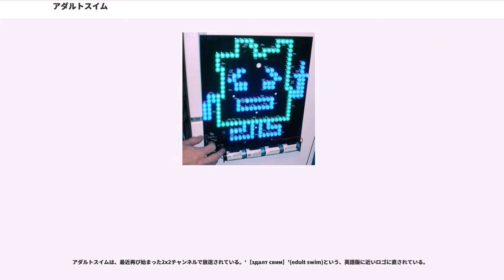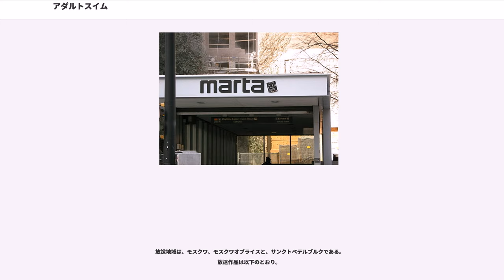アダルトスイム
アダルトスイム（"Adult Swim"）は、アメリカ合衆国のカートゥーン ネットワークで、大人向けに番組を編成するために設定した放送時間帯の名称である。

放送時間は総じてカートゥーンネットワークの深夜から未明にかけてで、番組はオリジナル作品の他、シンジケート化された作品や日本のアニメ作品などが挙げられる。カートゥーンネットワークで日中に放送される子供向け番組とは対照的に、これらの作品は18歳以上の視聴者向けとしている。アダルトスイムはが全体の形成をしている。

アダルトスイムは2001年9月2日に、ホームムービーズを放送して、カートゥーンネットワークのスピンオフとして発足した。最初に本格的に放送されたアニメ作品は、『カウボーイビバップ』である。

2005年3月28日、カートゥーンネットワークを有するターナー・ブロードキャスティングは、ニールセンメディアリサーチのレイティング調査でチャンネルを区別して扱いやすいように、カートゥーンネットワークからアダルトスイム枠を分割した。アダルトスイムの番組のいくつかは、広告収入によってまかなわれるインターネット無料ビデオサービス「アダルトスイムビデオ」を通して、オンデマンドで見ることができる。

当初は日曜日のみの区分で放送がされ、木曜日に再放送がされていた。

以下のように放送された。

2014年初頭、カートゥーンネットワークはアダルトスイムの人気の高さと視聴率の高さから、放送枠を毎日夜の8時から翌朝6時までに拡大した。
これより前の2012年、カートゥーンネットワークは「Toonami」を、日本のアニメに重きを置いた土曜深夜の放送枠として再出発させた。

2015年2月、視聴率不振を理由にアダルトスイムはTOONAMIとともに枠が縮小された。土曜日の午後11時半から日曜日朝6時までの6時間半分の放送枠はその半分にあたる土曜日午前12時から日曜日午前3時半までに短縮された。6時間半の枠のうち日曜日朝6時までの後半部分は昔の番組の再放送で、このうち『カウボーイビバップ』と『攻殻機動隊 S.A.C』は十数年にわたって再放送を繰り返してきたが、2015年の再編により放送を終えた。
しかし、最近では新作アニメなどのラインナップが豊富になり現在では、土曜午後9時から、日曜日の午前4時までと、枠を拡大しつつある。

ターナー・ブロードキャスティング・システムは、2007年1月31日に、ボストンで起こした爆弾騒動（ゲリラ・マーケティング）についての謝罪文を発表した。ターナー・ブロードキャスティングからボストン・グローブ紙へ送られた電子メールは下記の通り。
1月31日、ボストン市警とマサチューセッツ州警察は、ボストンで怪しい包みを見たという複数の通報を受けて駆けつけた。2007年2月1日、ボストン当局はこの騒動に関わった2人の男性を逮捕。CNNによると、同州アーリントン出身のフリーランスのビデオ作家ピーター・バードブスキー(27)とショーン・スティーブンス(28)は、パニックをあおるような悪ふざけは、無法な行為に等しいとして、罰金を払うように言い渡された。

2月5日、ターナー・ブロードキャスティングとマーケティング会社のインターフェアランス社は、賠償金として200万ドルを支払うことを発表した（内訳：ボストン市へ100万ドル、慈善事業団体へ100万ドル）。4日後の2月9日、カートゥーン・ネットワークのCEOジム・サンプルズが辞職した。

当初、番組とコマーシャルの間に放送されるCMは、市民プールで監視員が「子供の皆さんはプールから出てください」とメガホンで呼びかける中、老人達が泳いだり、食事をとったり、運動をしたり、プールに関した行動をとる一連の映像だった。アダルトスイムのロゴは、全て大文字で、静止した前述の映像の後に映された。土曜日には、コンピューター合成の声のナレーションがあった。

土曜日枠が2002年に始まった際、放送枠の中に、さまざまなアニメの一部分が入った。アダルトスイムのオリジナルテーマ曲は、ラテンジャズ・ミュージシャンのティト・プエンテの楽曲『マンボ・ガレゴ』を、メルボルンのミュージシャン、ダスト・デビルがリミックスした「D-code」だった。

2003年1月12日、アダルトスイムのキャラクターによるアニメーションの安全マニュアルの映像が、老人達の映像に取って替わった。ロゴも、黄色い半影（薄い影）と黒い丸をバックにした赤字のアダルトスイムの文字に替...